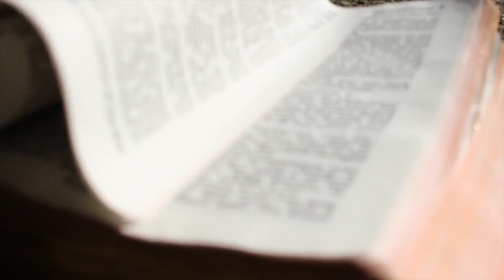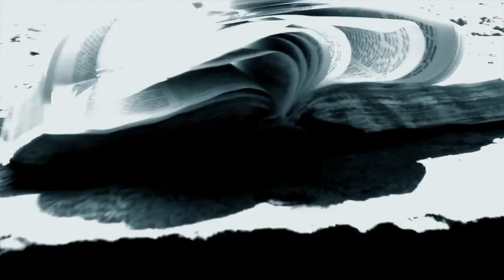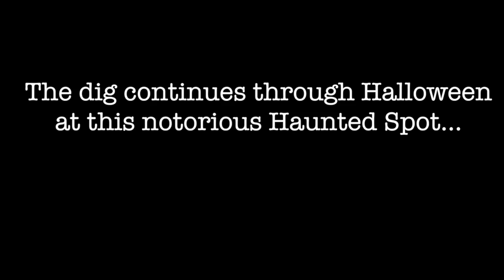Hell Fire Club Dublin Ireland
ta ta